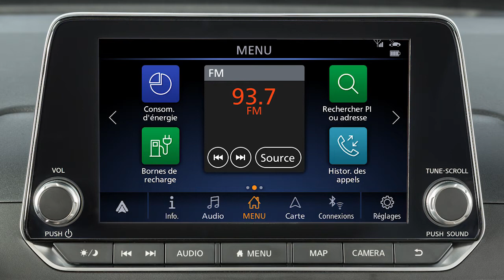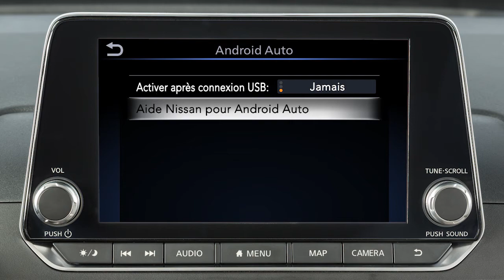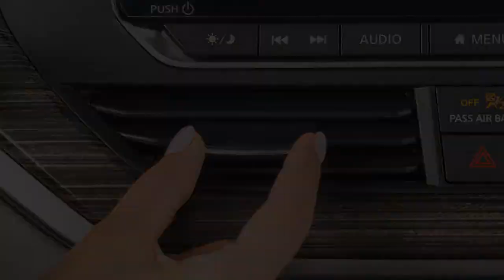2022 Nissan Murano - Android Auto (le cas échéant)